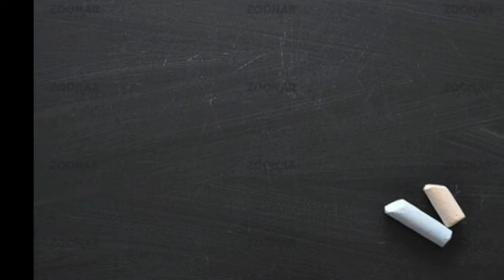Hydroponic- Vertical Design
Copyrighted by CLSMSS Biology Department